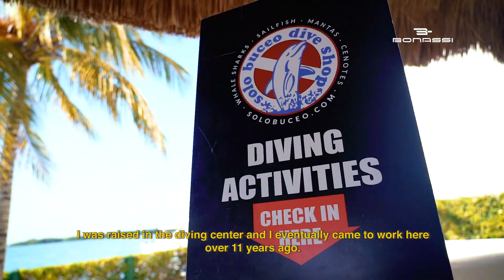Bonassi Dive Centers: Solo Buceo Dive Shop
Bonassi unió fuerzas con uno de los centros de buceo con mas experiencia en Cancún; juntos forman una alianza que beneficia tanto al deporte, como al mundo del buceo.